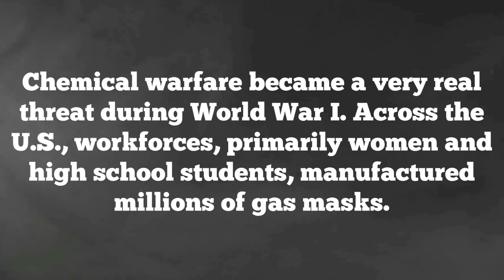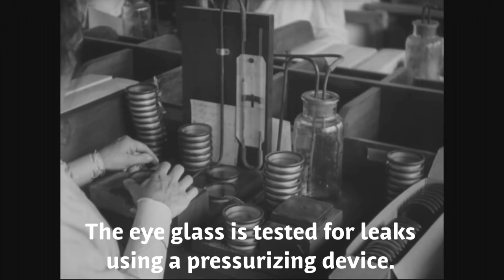Manufacturing of Gas Masks for World War I - 1918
A 1919 video of the manufacturing of gas masks for World War I in the United States, including descriptions of the process.